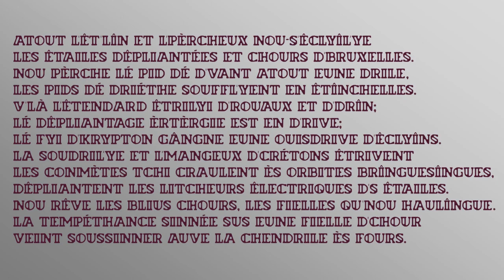Atout l'êt'lîn et l'pèrcheux nou s'êclyîl'ye